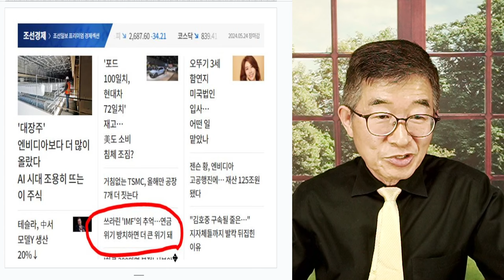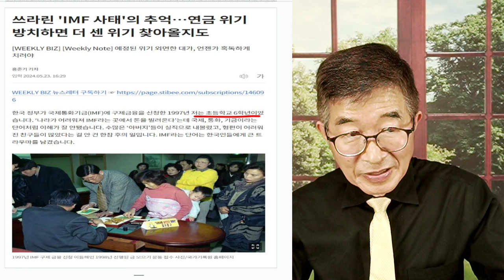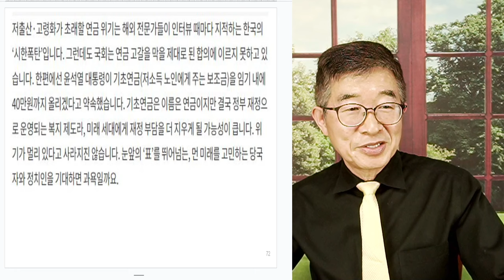IMF 추억 / 연금문제만 아냐 [공병호TV]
Bitcoin : 3MTW849AkP2ftLeSK2teZHMmzLu7Z83s9U